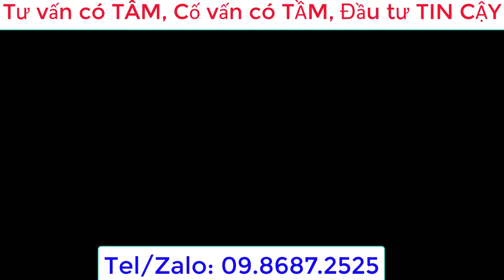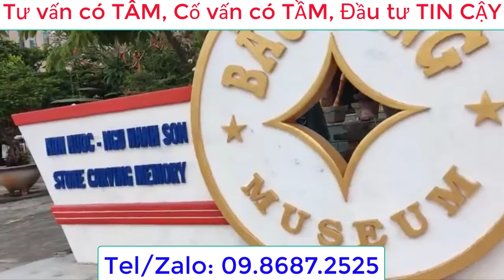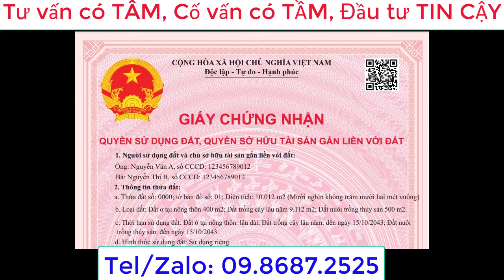Chuyên gia BĐS nói về DƯỚI GÓC NHÌN Bigdata Đầu tư-mua Chung cư đúng nhất | Chuyên gia Bất động sản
Chuyên gia BĐS nói về DƯỚI GÓC NHÌN Bigdata Đầu tư-mua Chung cư đúng nhất

Mời các bạn xem chi tiết hơn và chú giải bằng văn bản khi trở thành hội viên và xem trong mục NỘI DUNG DÀNH CHO HỘI VIÊN trong Danh sách phát của kênh!
Cảm ơn quý bạn đã theo dõi, bấm LIKE và SHARE (chia sẻ) gửi đến mọi người ngay các thông tin mới nhất về sản phẩm BĐS giá thấp, giá phát mại của các ngân hàng...
Xin trân trọng cảm ơn bạn!
☎️ Số Tel, Zalo Mr Thăng: (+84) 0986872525

Mời quý vị tham khảo thêm
Số 1:
✅Bí quyết số 152 CỦA Chuyên gia BĐS Tóm Lược thị trường Bất động sản Việt Nam và doanh nhân BĐS

Số 2:
✅Bí quyết 157 CỦA Chuyên gia BĐS PHÂN TÍCH DỰ ĐOÁN thị trường BĐS HẬU THỜI KỲ COVID

Số 3:
✅Chuyên gia BĐS nói về thừa kế đất trồng lúa các con đều không làm ruộng xử lý thế nào từ ngày 1-8

Số 4:
✅Bí quyết số 155 CỦA Chuyên gia BĐS Tóm Lược thị trường Bất động sản Việt Nam và doanh nhân BĐS

Số 5:
✅Bí quyết số 156 CỦA Chuyên gia BĐS Tóm Lược thị trường Bất động sản Việt Nam và doanh nhân BĐS

✅Khu đất 100ha đủ điều kiện là dự án Khu Du lịch sinh thái nghỉ dưỡng, dưỡng lão tại Kim Bôi Hòa Bình rất gần Hà Nội

✅Khu liên hợp Homestay đã hoàn chỉnh tại Lương Sơn, đưa vào sử dụng và khai thác kinh doanh có dòng tiền luôn nhé

Một số sản phẩm điển hình mời các bạn xem kỹ hơn nhé:

✅ (Mã sp TV1) Lô 1.500m2 tuyệt đẹp ở Kỳ Sơn rất tuyệt vời cho làm Homestay...

✅(Mã sp Than1) Lô 800m2 ở Thung Nai, làm Homestay kinh doanh cùng trong khu vực thì thật hiệu quả

✅ (Mã sp SO1) Lô nhỏ mà có nguồn suối khoáng nóng ngầm bên trong đất trong khu vực nổi tiếng Kim Bôi nhé bạn ơi

✅ (Mã sp HA2) Lô 190ha ở Lương Sơn Làm dự án DLST nghỉ dưỡng thì tuyệt vời, ngay sau sân golf Phượng Hoàng (Phoenix golf)

✅ (Mã sp SO1) lô 1,2ha ở Lâm Sơn Lương Sơn 800m2 ONT còn lại 100% vườn rồi nhé bạn ơi

✅ (Mã sp Than2) Lô 5600m2 ở Vân Hòa, Ba Vì, Hà Nội thật tuyệt làm tiểu Dự án du lịch sinh thái nghỉ dưỡng...